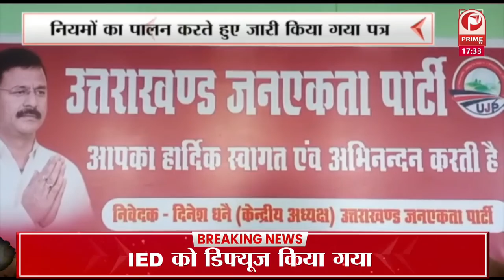ज्वालापुर विधायक सुरेश राठोर ने डोर टू डोर जाकर जनसंपर्क अभियान चलाया हुआ है || Prime Tv